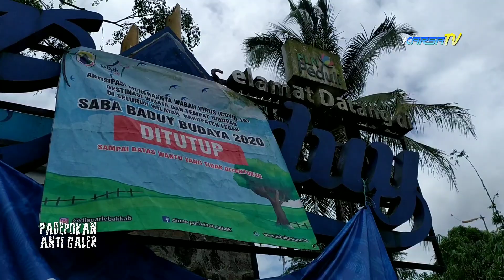Nyasar ke Baduy!!!... | padepokan anti galer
seebenarnya tidak ada rencana ke tempat ini,karna untuk bertemu @KIMERCONOFFFICIAL90 kita belum bisa bertemu, akhirnya kita nyasar ke baduy,,,,, hah. ko bisa?.

 tonton videonya sampai habis slur...

konten ini berisi kan vlog padepokan anti galer di baduy luar, ci boleger.
ki sahabae,kang alfin dan crew keluarga besar karsa tv.